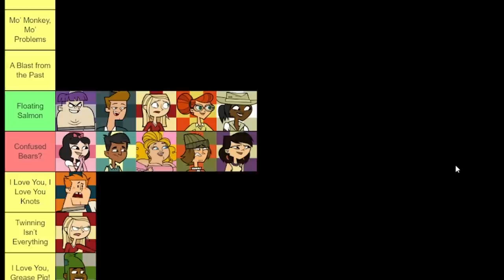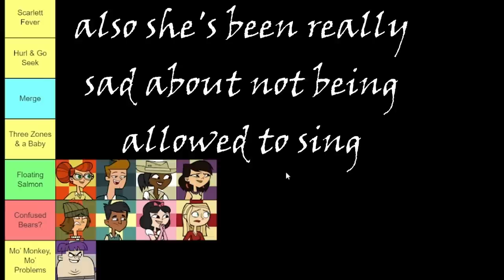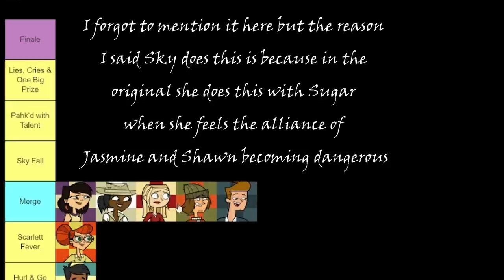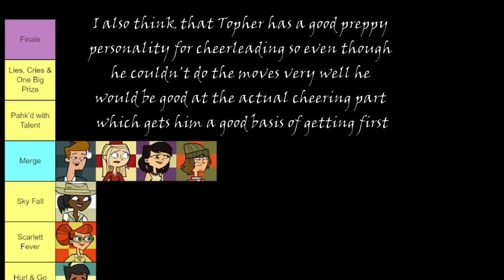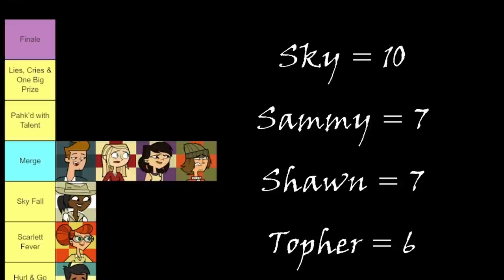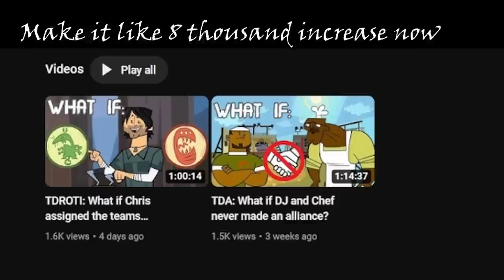TDPI: What if Amy never returned?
What if in season 6 of Total Drama. Amy never returned after being eliminated?